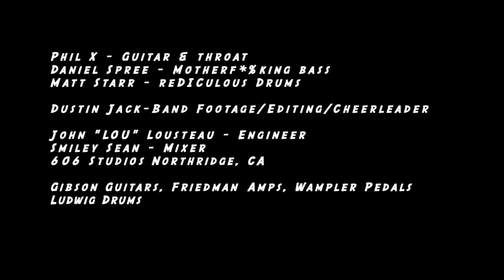Fairies Wear Boots cover by Phil X & The Drills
Going back to the Phil X/ Fretted Americana series, here's a band jam with Daniel Spree on bass and Matt Starr on drums.  John "LOU" Lousteau- engineer, Smiley Sean- Mixer and Dustin Jack shooting and editing the performance.